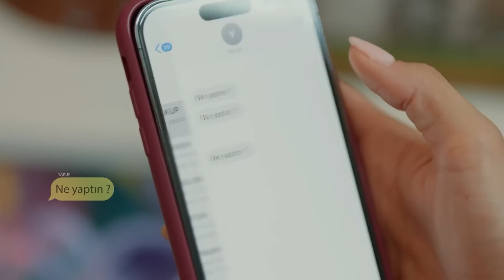Ya Çok Seversen 2. Bölüm - Gitme Zamanın Geldi!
2. Bölüm Özet

Ateş’in eve gelişi Leyla ve çocukları şoke eder. Ateş evdeyken Leyla’nın dadılık yalanını sürdürebilmesi tehlikeye girer. Üstelik ekip her yerde dolandırılan damadın ailesi tarafından aranmaktadır. Leyla’nın bu çiftlikten başka gidecek yeri yoktur. Çocuklara uyum sağlamaya çalışmaktadır.  Gerçek dadının gelmesiyle zor anlar yaşar.

Ateş için yıllar önce çıktığı eve geri dönmek zordur. Yaşananlar yetmezmiş gibi avukatın imzalamayı zorunlu tuttuğu aile anayasasına göre kardeşleriyle beraber yaşamak zorundadır. Bunalan Ateş, evde kalabilmek için çocukları yaralayacak bir yola sapar. Bu hatasından onu döndüren Leyla olur. Ateş sadece evde değil, şirkette de radikal kararlar almaktadır. Bu sırada ekipten Yakup, tüm ekibi tehlikeye sokacak bir adım atar fakat bunu herkesten gizler.
Berit’in içine düştüğü tehlikeli durum mahkeme için delil toplayan Umut ve Füsun’un işine yarar. Ateş ve Leyla iyice köşeye sıkışır. Birlik olup Berit’i bulabilecekler midir?

Yönetmen: Ali Bilgin & Beste Sultan Kasapoğulları
2. Yönetmen: Batuhan Semir
Yapımcı: Kerem Çatay
İdari Yapımcı: Cem Baydur
Senaryo: Kübra Sülün

OYUNCULAR

Kerem Bürsin
Hafsanur Sancaktutan
Hatice Aslan
Şerif Erol
Cemre Ebbuziya
Nazmi Kırık
Aziz Caner İnan
Mine Kılıç
Oğulcan Arman
Durukan Çelikkaya
Özgün Akaçça
Lara Aslan
Adin Külçe
Arven Yavuz